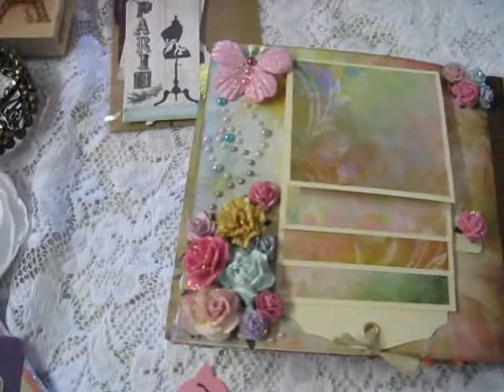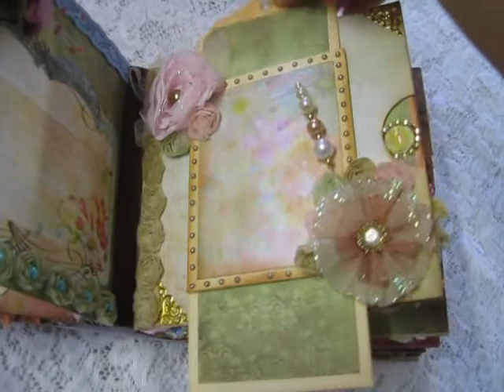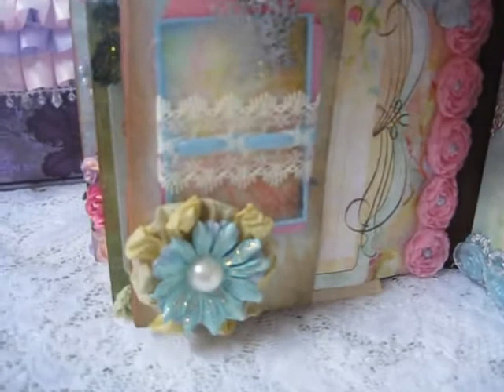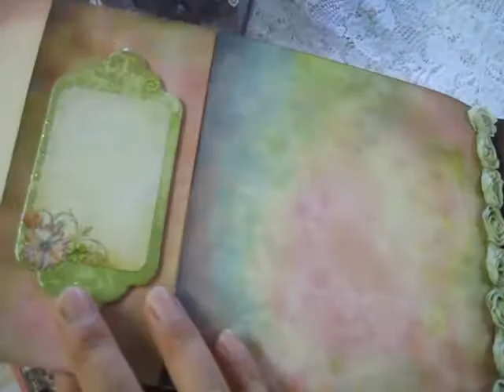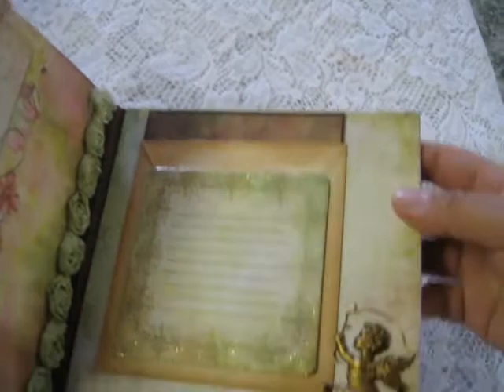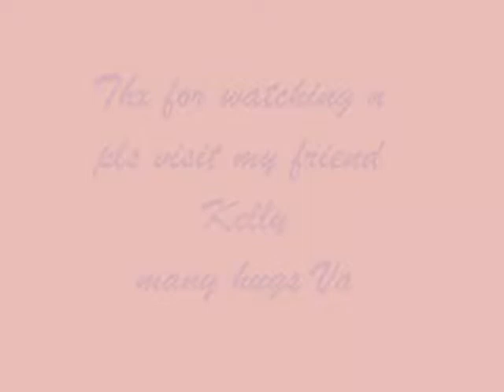Prt2 of my Awsome Rak n Gorgeous Box n Mini from Kelly (creativekelly4rmcali)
hi guys Prt2..thx so much for watching n thx again Kelly..hugs Va